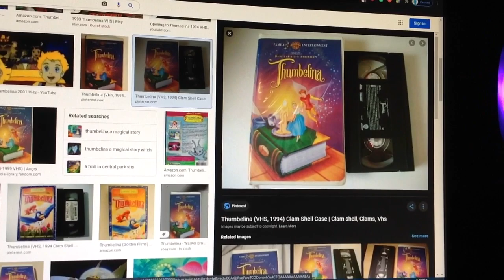Do You Have This VHS? #346